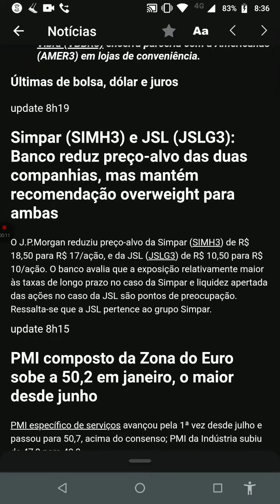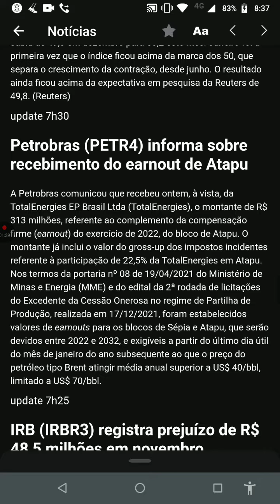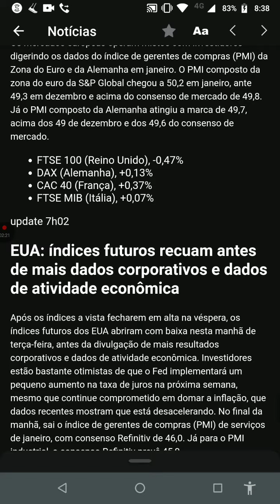Minuto 🐻 de Ouro! Haaam! Mau dia Brasil! aBBButre's News 13°Ed. terça feira 24/01/23 Fonte Nelogica!